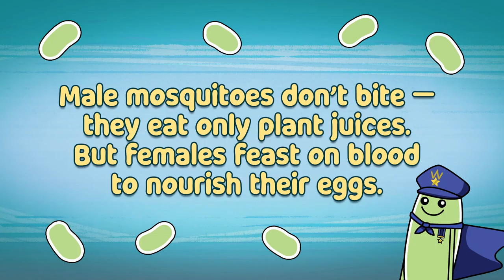Project Wolbachia Episode 5 - Male mosquitoes do not suck (blood)!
Male mosquitoes do not suck (blood)!

Male mosquitoes do not bite or transmit disease. They feed on plant juices for survival. Female mosquitoes, on the other hand, need protein from blood for the development of their eggs. They seek out and bite hosts such as humans, and may transmit diseases in the process.

Find out out how Wozzie fights dengue in Episode 6.

Find out more about Project Wolbachia at go.gov.sg/wolbachia